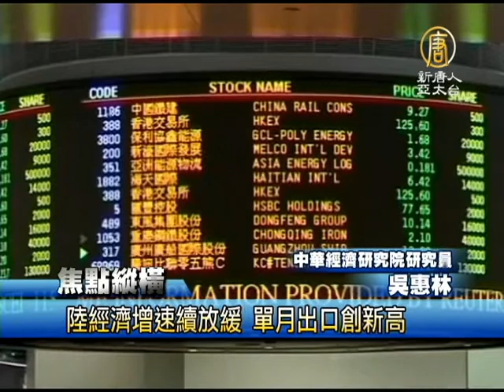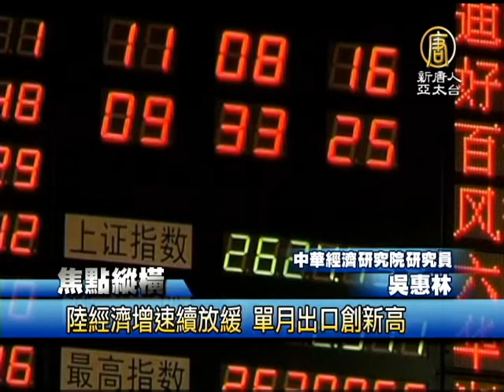【中國最新新聞報導_中國經濟】大陸經濟增速續放緩 單月出口創新高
【中國新聞報導_中國經濟】陸經濟增速續放緩 單月出口創新高 (China Breaking News) 【新唐人亞太台2012年10月18日訊】中國大陸今天公布2012年第三季經濟成長率為7.4%，前三季度增長數據，也都遠低於去年9.3%的年增速，也低於中國在過去三十年實現的近10%的平均年增速。不過9月中國出口增速卻轉跌為增，一舉反彈至9.9%，創單月出口規模歷史新高。如何解讀這個數據表現?今天的焦點縱橫，為您解析。

吳教授您好，中國經濟成長趨緩，不過令人意外的是：9月大陸出口創單月歷史新高，請教老師，您認為這是甚麼原因促成中國九月出口額超過預期？